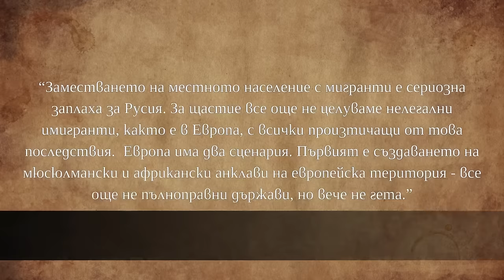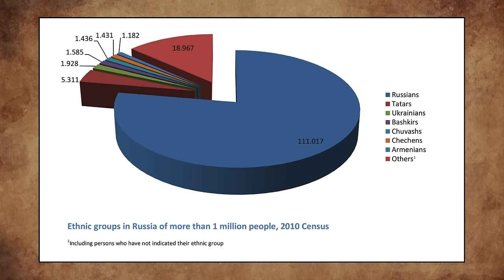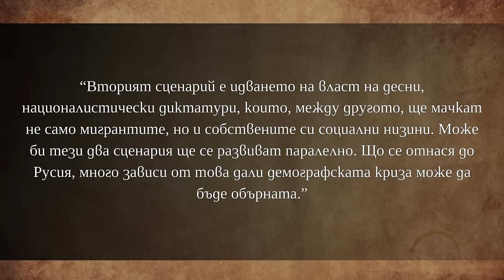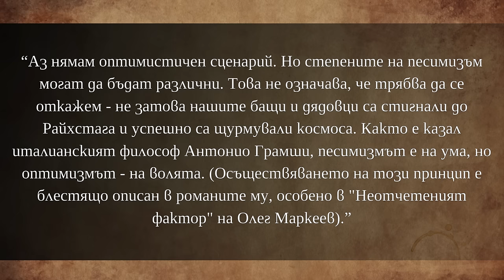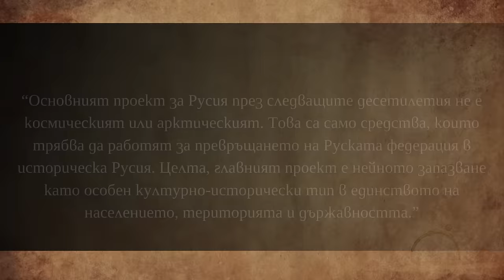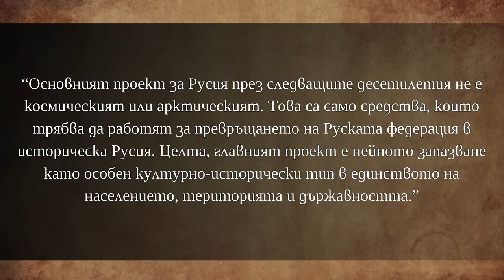Русия няма да повтори грешката на Запада! [Андрей Фурсов]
Проблемите в Европа стават все по-големи и по-големи. Разрешения за тях не са видни на пръв поглед. По думи на руския историк Андрей Фурсов, Европа я очакват 2 паралелни проблема: създаването на мюсюлмански и африкански анклави, както и засилване на крайнодесните настроения. Във видеото съм представил негов коментар по темата, като и аз самия съм добавил такъв от моя страна. Приятно гледане!

За да подкрепите канала:
🔔 Абонирайте се
👍 Харесайте видеото
✍ Коментирайте